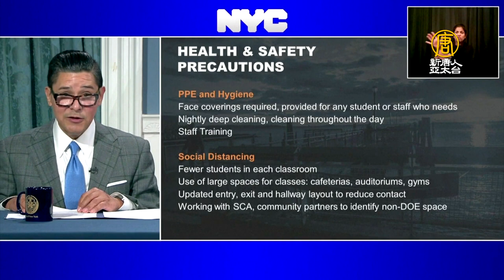紐約市9月復課！美國47州宣佈學校安全開放計劃